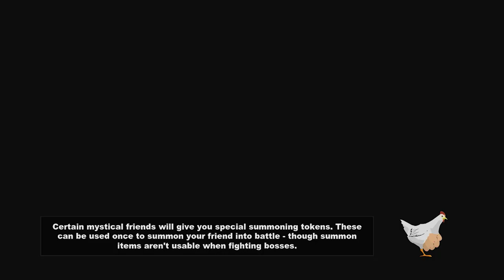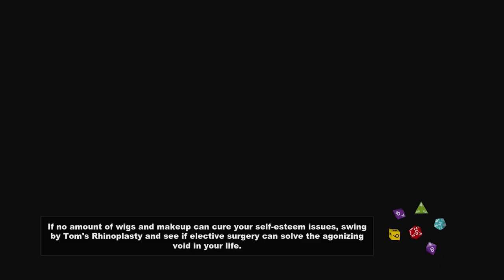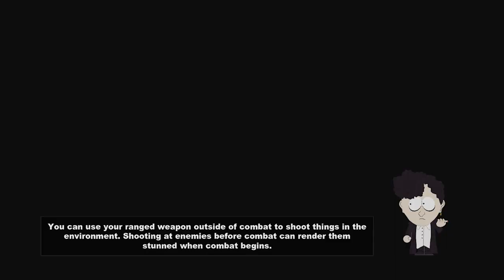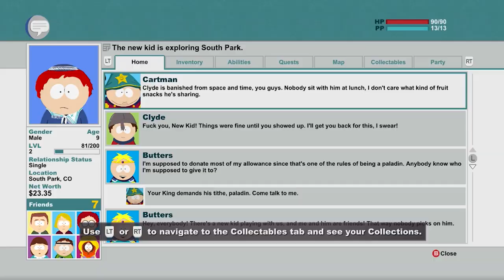A Trip Down Memory Lane! - Kyle Plays South Park: The Stick of Truth - Part 1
Hey, my Comrades! Welcome to Kyle Broflovski's playthrough of South Park: The Stick of Truth! In part 1 of this series, he's going to take a trip down memory lane when he revisits the beginning part of this game. Enjoy! :D